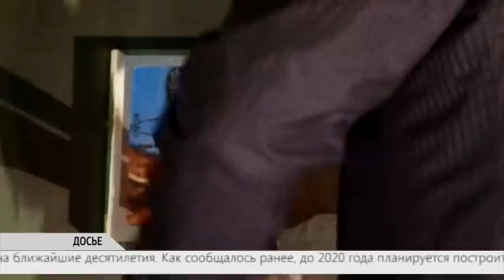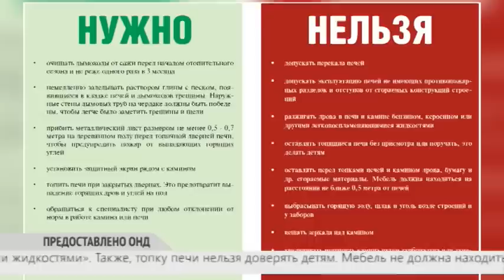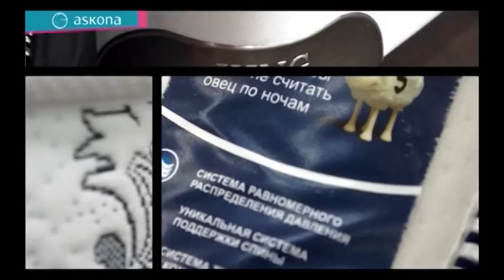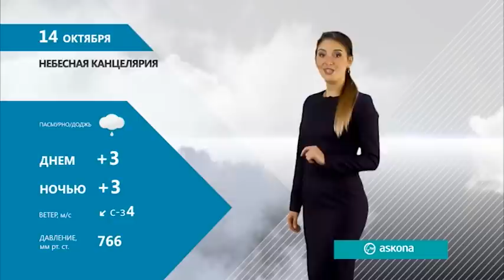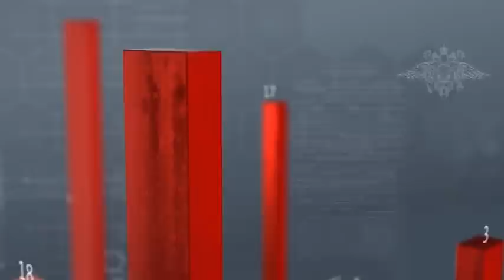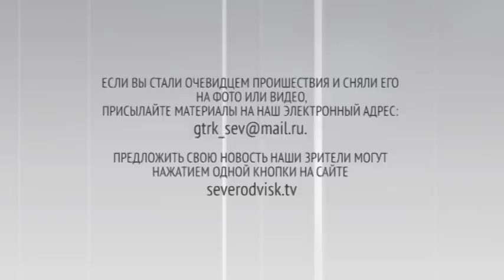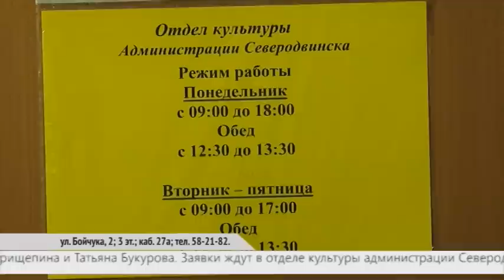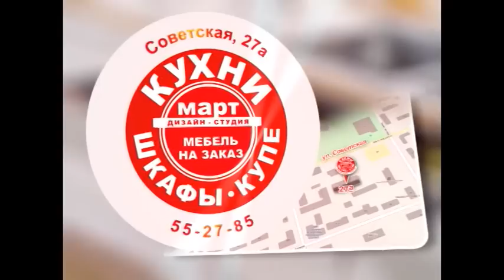ВЕСТНИК СЕВЕРОДВИНСКА 13.10.15